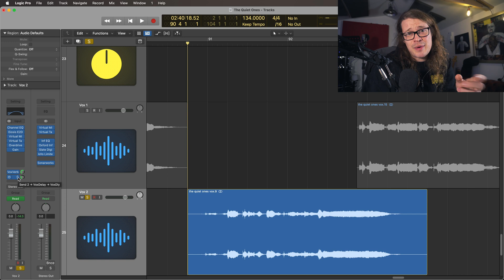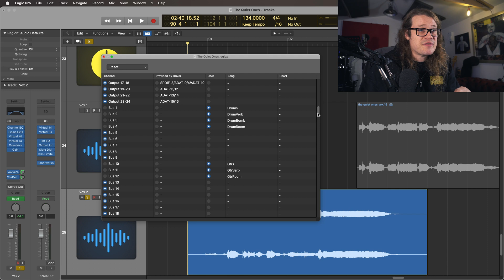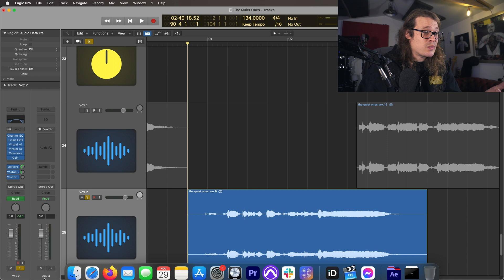How To Rename Busses and I/O in Logic Pro X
Keep your sessions and templates the way you want them is key when working in any DAW. Logic pro X gives us a handy way to rename any inputs, outputsand busses so they will always ne named the same thing when switching between projects.

💪Multi velocity, powerful, natural snare samples for hard hitting drums💪